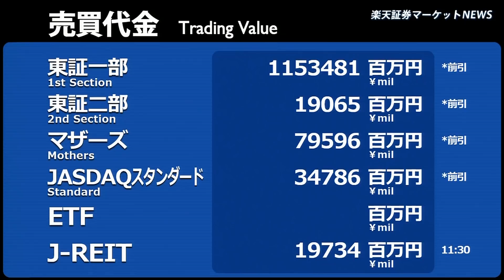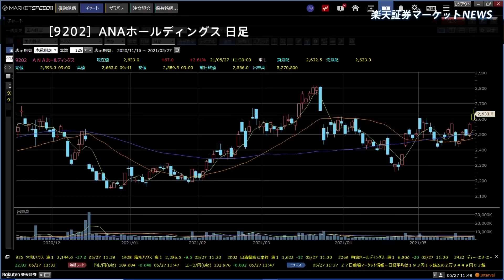楽天証券マーケットＮＥＷＳ 5月27日【前引け】